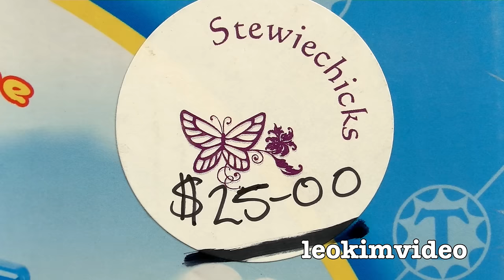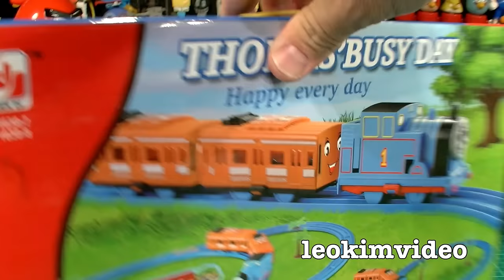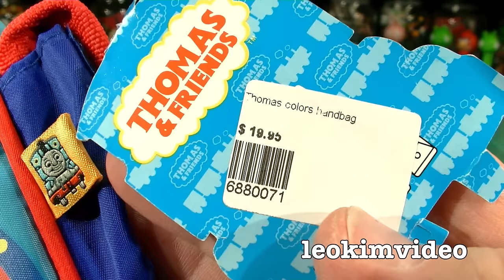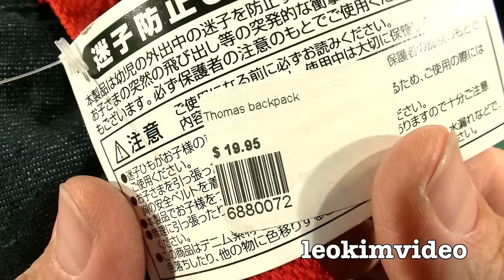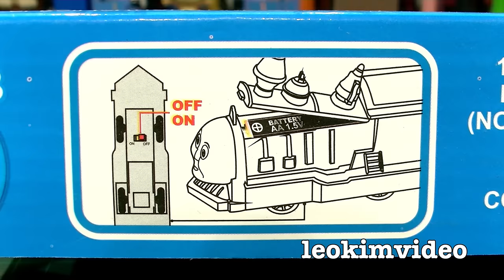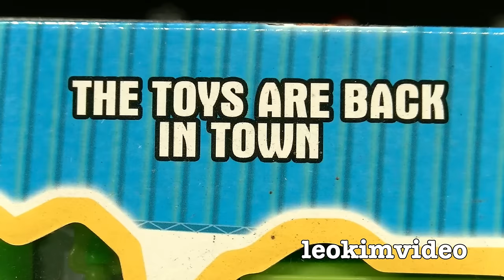Thomas Tank Dark Side Knock Off Toys Ep 8 Tomy Toy Story Smashing Crashing Train Accidents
Massive episode Thomas And Friends Toy Story 3 dark side unboxing, show and tell smashing of nasty knock off toy trains and Thomas The Tank merchandise. Yes you will see accidents can happen, especially to these low quality clone toys. There seems to be a flood of new dark side toys in the shops, there is lots more to be seen in future episodes.

You will see a Thomas And Friends Racing Track, this large roller coaster style toy has 2 Thomas The Tanks and 3 Percy Henry's. It also dos not work if you load all 5 toy trains onto the track. 2 knock off TOMY Thomas & Friends sets which have very low quality Thomas The Tanks and some strange Annie and Clarabel's. Whats curious here is the blue track is marked TOMY, I'm yet to see clone Trackmaster track. The toy trains in this set are fairly high speed and perfect to set up as a smash and crash Thomas train set. Then we look at three different styles of Thomas & Friends merchandise, look at the prices charged for these knock off goods and how one bag had a awkward Thomas The Tank who has been made backwards. Next up is possibly one of the lowest quality Thomas & Friends knock off toys I have seen, it's a weird Thomas Choo Choo with an American steam engine Henry and some very unusual train carriages. The track comes with two bridges and in the end this toy train could not run on it's own track system, worst of all the Henry train could completely dissemble in my hands. It is perfect example for why these toys are so dangerous to young children. Next you will see a Toy Story 3 Happy Train which says the Toys Are Back In Town. This train set is close to HO/OO gauge and after some rough starts did seem to run alright, but the whole toy is such low quality it's only going to be more trouble than what it's worth. In the end all these nasty knock off dark side toys are a strong reminder to us of the excellent quality seen in the real licensed Thomas and Friends merchandise, it really is worth paying that little bit more to have toys which are designed and built to last.

In no way can I endorse these knock off products seen in this video, they are low quality and often have small parts which easily break away.